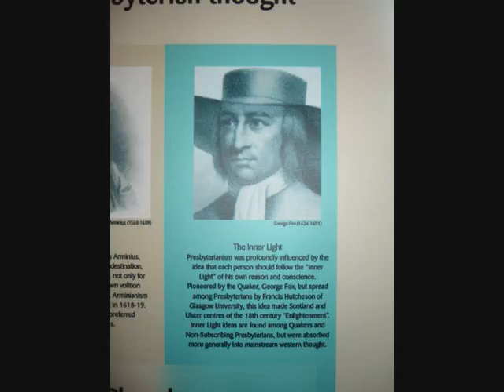Beans to Belfast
Trip to Belfast 2010